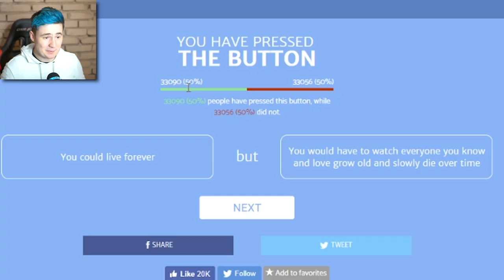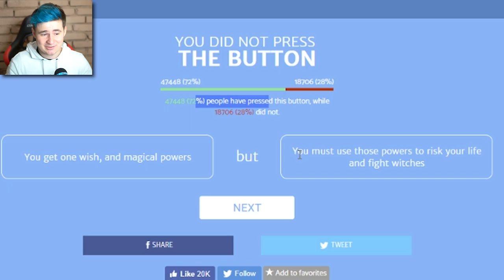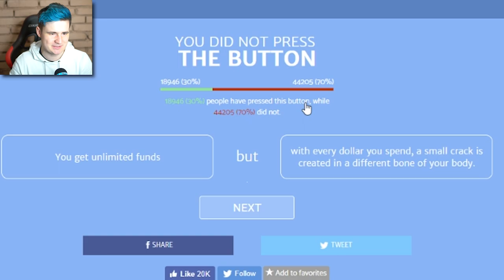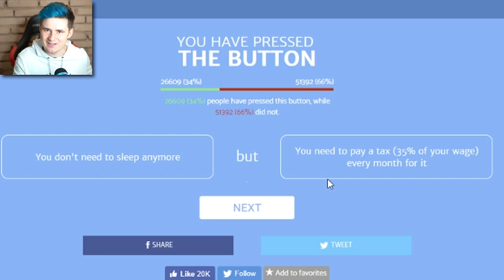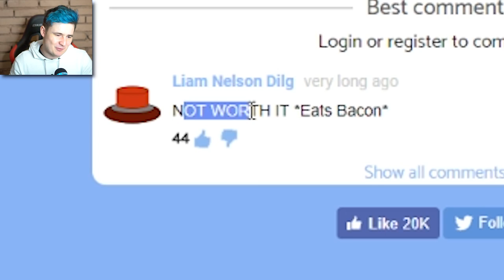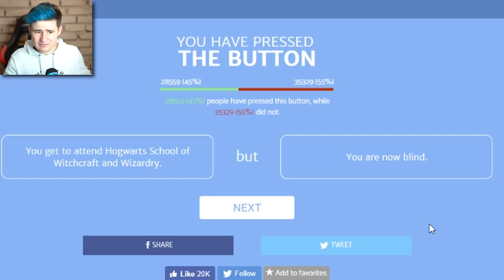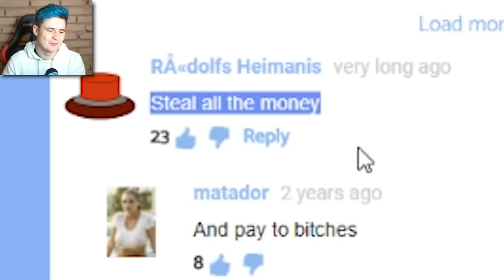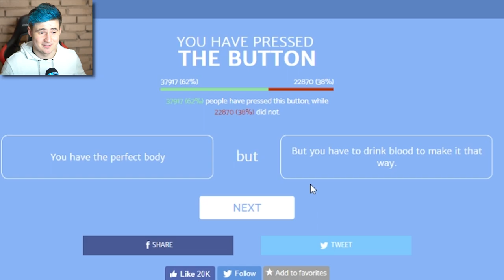ZMÁČKNEŠ TO?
Edit ►Jur3x

Použitá hudba
►Twenty One Pilots - Stressed Out (Tomsize Remix) / [OUTRO]